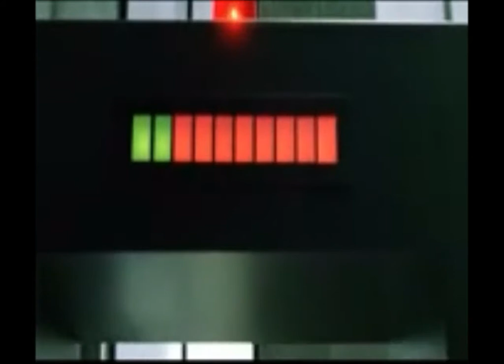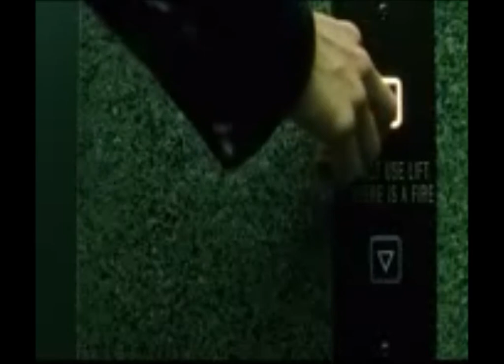AR5ON x SHA DOLLA - BRING THE BAND (PROD BY ILLMIND)